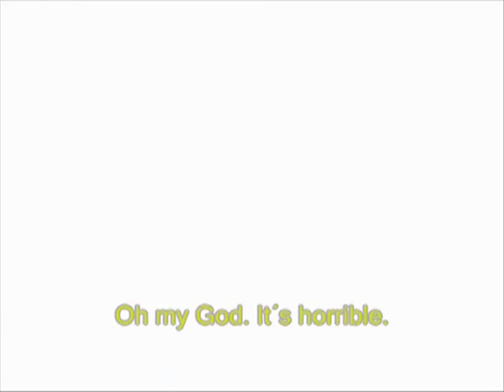Orlando Garrido as Jose Rodriguez, 1st year of high school at Colegio Guayamurí, 2013